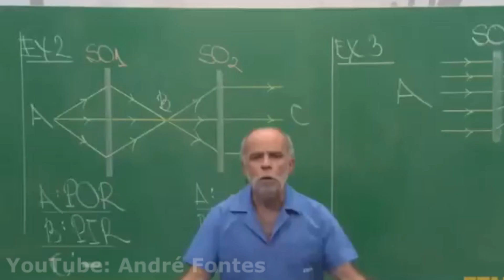Olha lá olha só - Mini Systems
Fui nessa onda também. rs

...nem ligo.